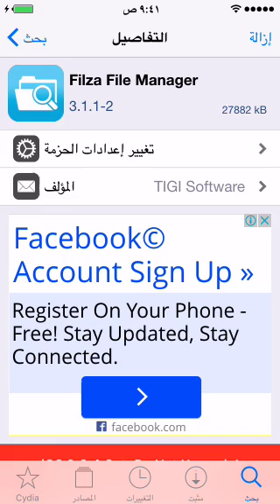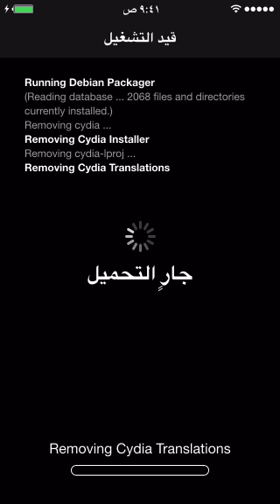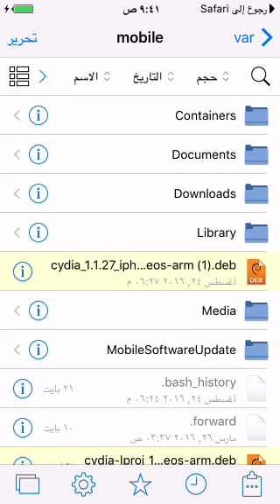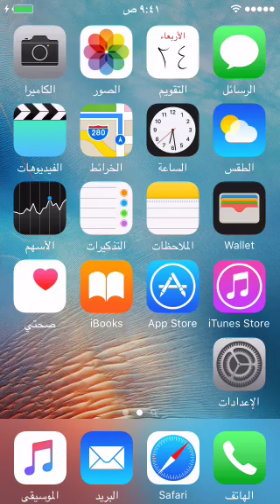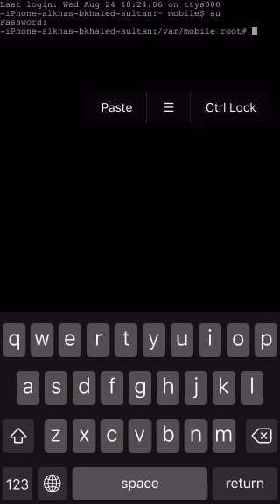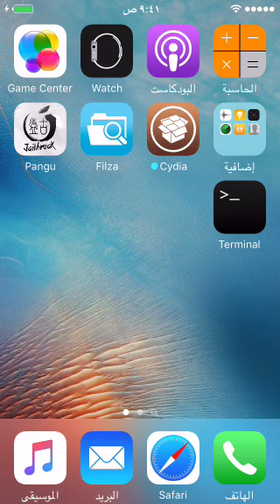الطريقة الصحيحة والسليمة لاعادة تثبيت السيديا عند حذفها بالغلط او بسبب اداة اخرى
تويتر cydia20@

روابط مباشرة

اول ماتفتح MTerminel

اكتب Su ثم Return بالكيبورد
ثم الباسورد الافتراضي alpine او باسوردك الخاص فيك اذا مغيره

ثم الاوامر الثلاثة التالية (نسخ لصق)

dpkg -i cydia-lproj_1.1.12_iphoneos-arm.deb

dpkg -i cydia_1.1.27_iphoneos-arm.deb

uicache